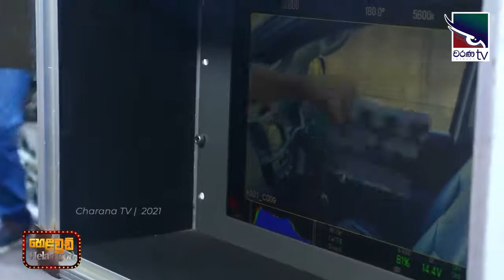Sanjeewa Pushpakumara with Cinema Talkies Charana TV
Sanjeewa Pushpakumara speaks on his filmmaking career including Asu film